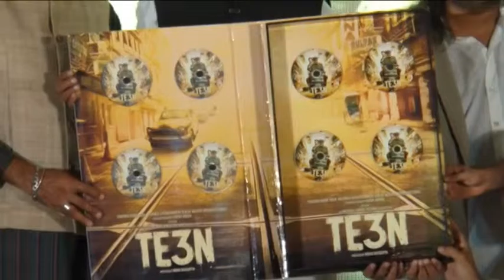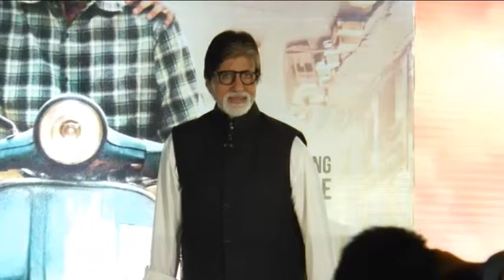TE3N Music Launch With Guests Amitabh Bachchan Director Ribhu Dasgupta - 02